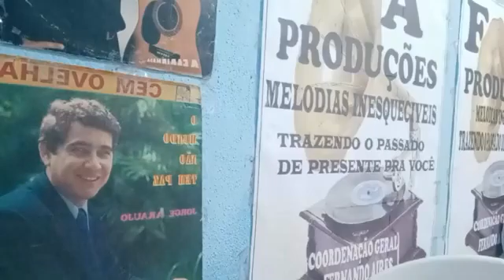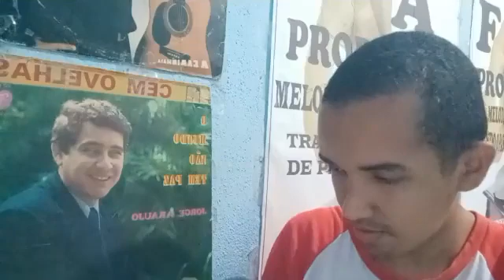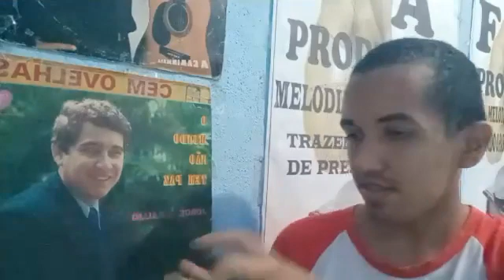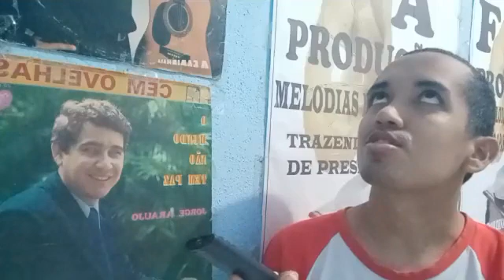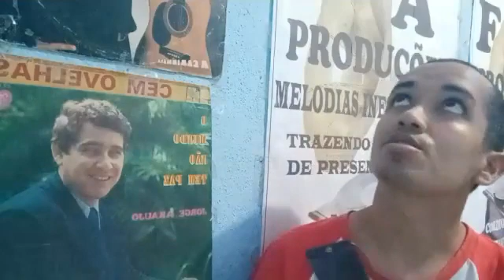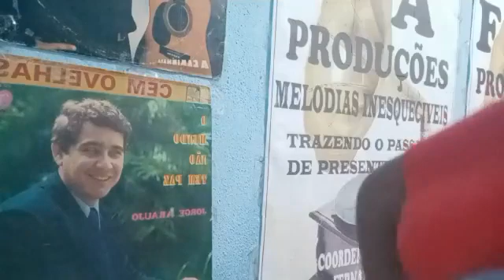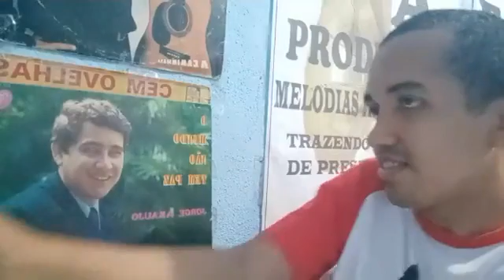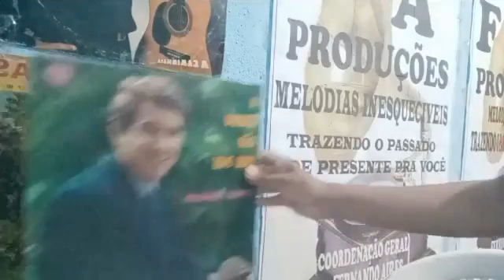PROGRAMA DEUS NÃO PERDE EM QUESTÃO 20/08/2022